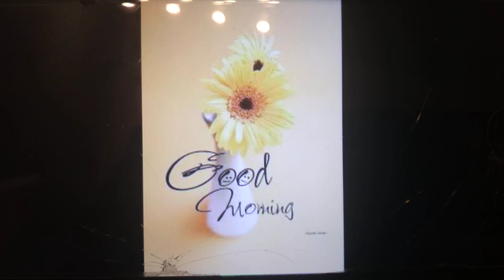Good Morning Everyone on October 29 2023 (For